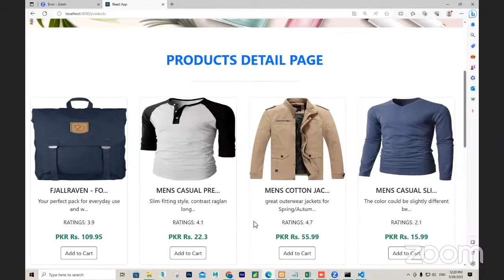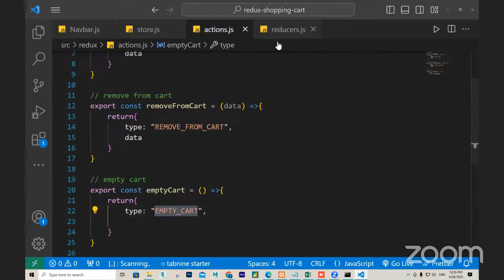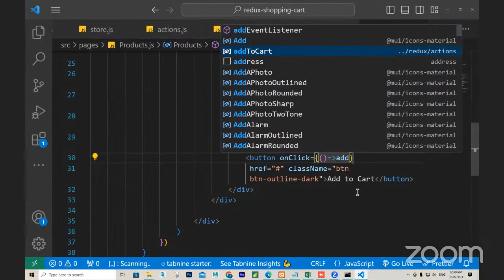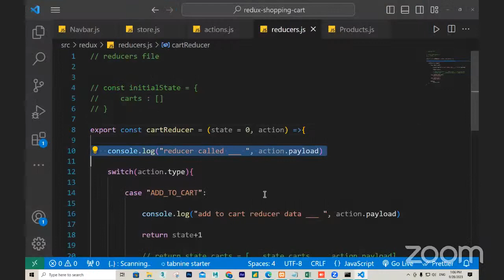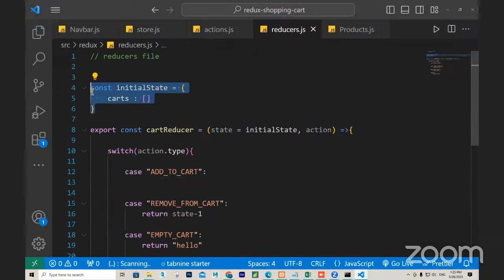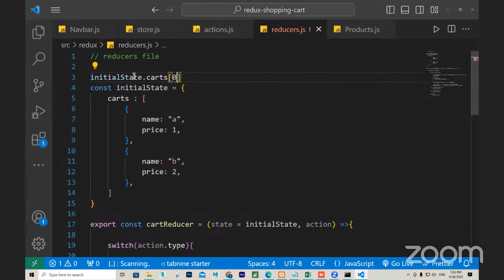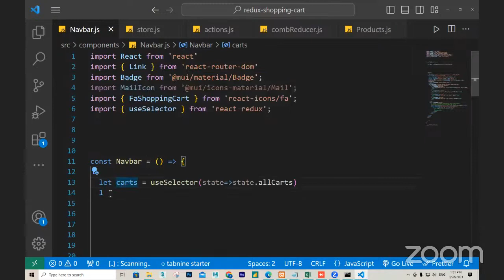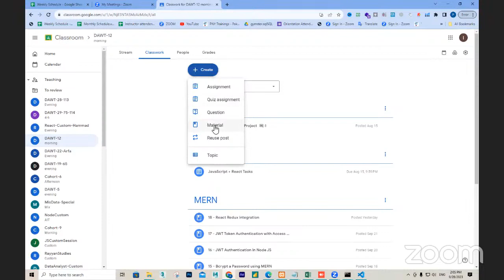21 | Redux Shopping Cart